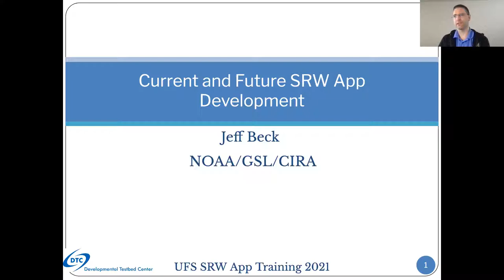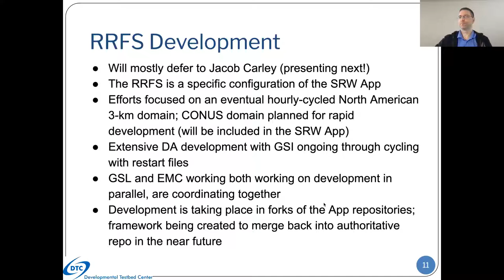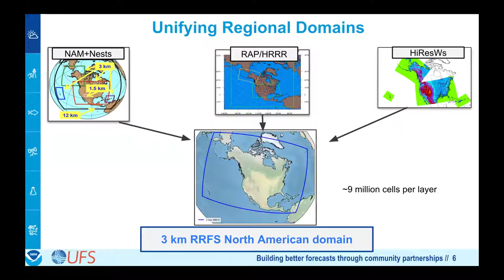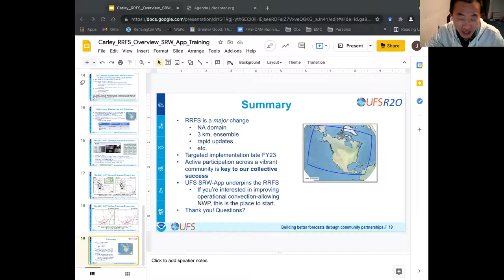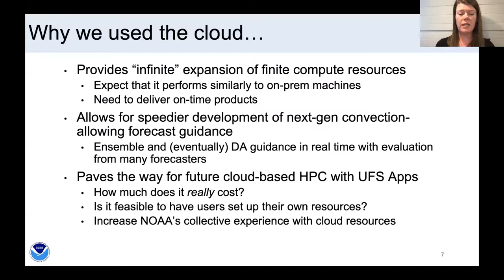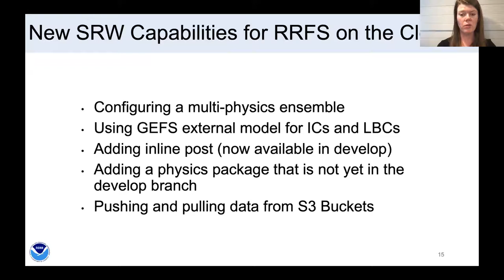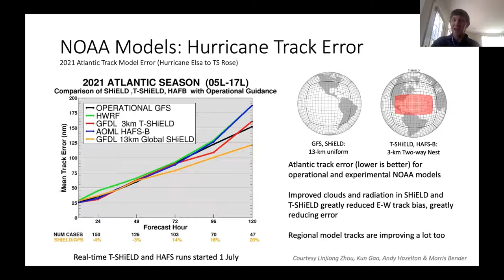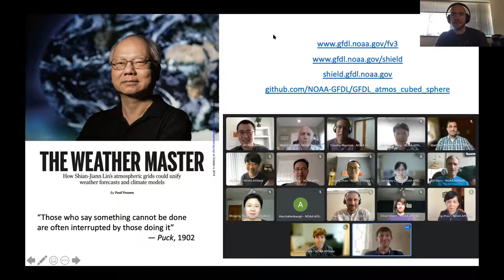Day 5 UFS SRW Application Users' Training 2021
The Developmental Testbed Center (DTC), in cooperation with Subject Matter Experts (SMEs) from NOAA's Environmental Modeling Center (EMC), National Severe Storms Laboratory (NSSL), and Geophysical Fluid Dynamics Laboratory (GFDL), hosted a live, virtual training session for the Unified Forecast System (UFS) Short-Range Weather (SRW) Application from September 20-24, 2021. This training focused on teaching community users how to set up and run the first officially released SRW Application for their own experiments. The SRW Application targets predictions of regional atmospheric behavior out to several days; more details on the first SRW App release can be found here.

Attendees were presented with live lectures from experts on the various UFS components, including the regional workflow, NCEP libraries, the FV3 dynamic core and limited area model (LAM) configuration, physics suite options, pre/post-processing, and Python plotting scripts to visualize output. Additional lectures on current and future development of the SRW App were also planned. Live virtual practice sessions were hosted to gain experience with building, running, and modifying the system to take full advantage of the supported capabilities for research and forecasting use. Participants were able to ask questions and interact with SMEs to gain a deeper understanding of the system and how to configure it for their purposes. The final day provided a "deeper dive" into the system to cover advanced subjects, such as Git/GitHub overview, domain configuration, code modifications, and repository management protocols.